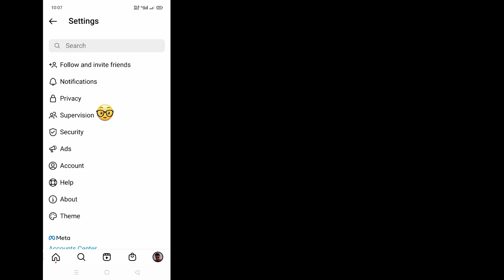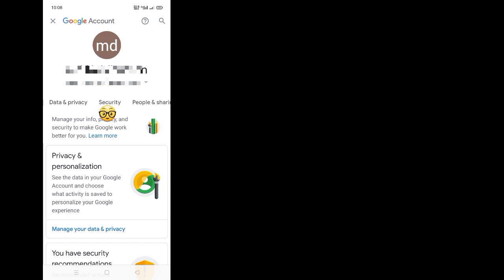How To Change Instagram Password Without Knowing Old Password - 2023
Welcome my channel Universal Tech

Here in this tutorial, i will show you How To Change Instagram Password Without Knowing Old Password - 2023 .It's very simple and easy method.watch this video and learn How To Change Instagram Password Without Knowing Old Password - 2023 .Follow the steps below without skipping.